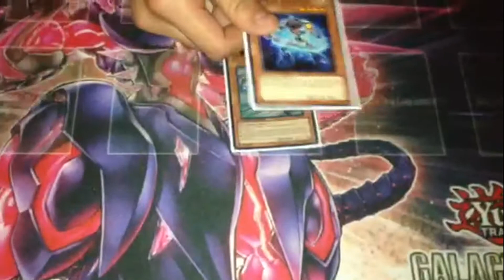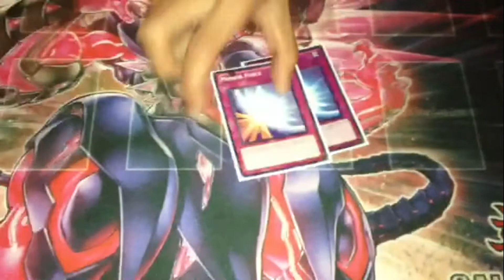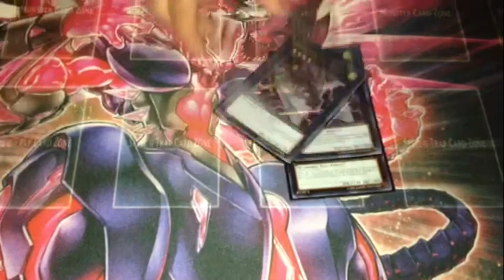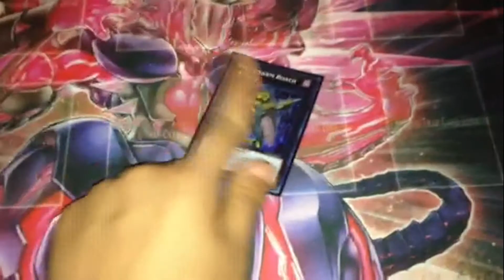Deck Profile For Elemental Hero